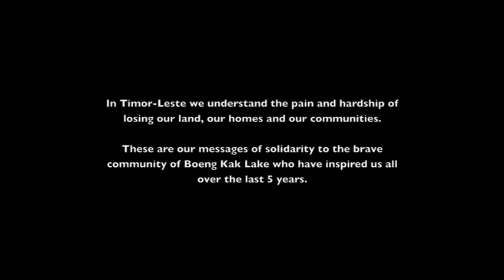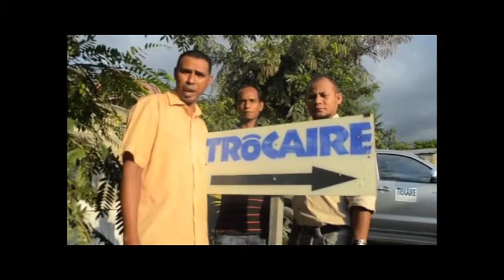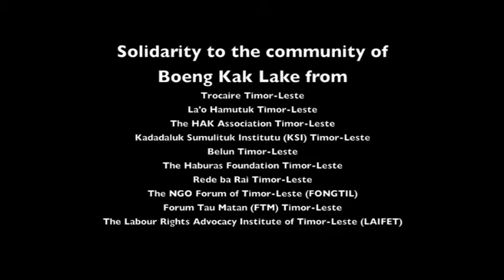Messages of Solidarity from East Timor - KHMER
This video was produced by housing and human rights groups in East Timor (Timor Leste) in solidarity with the BKL 15.

Free the 15! Stop the Violence!